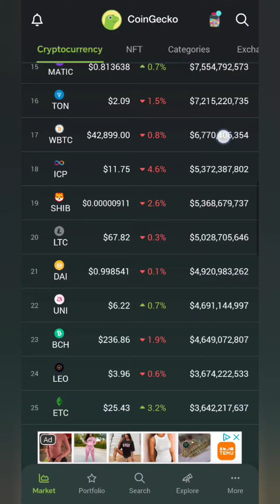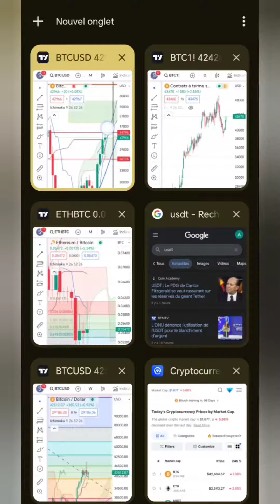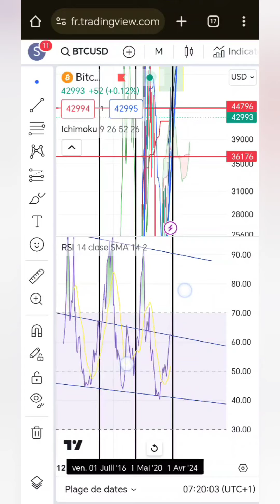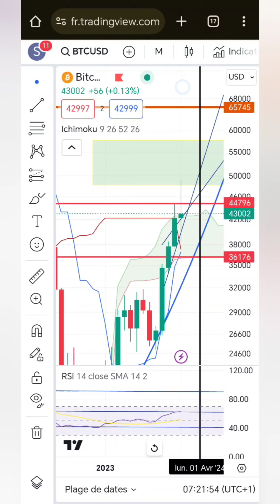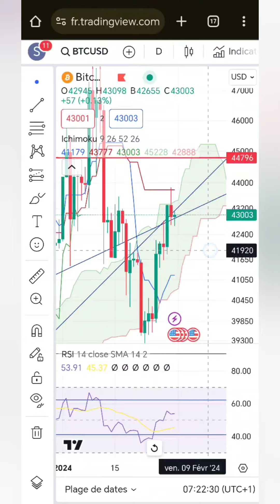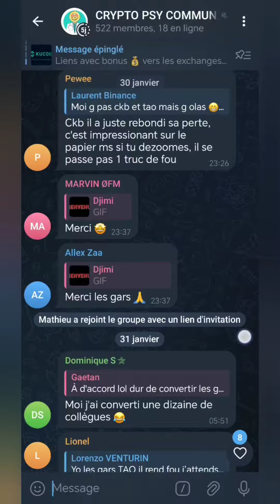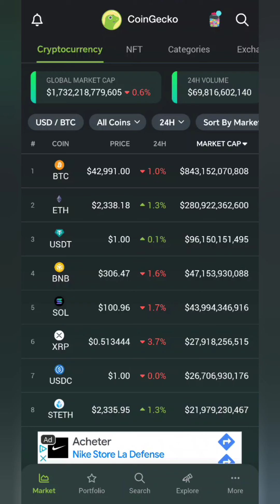IL SE PASSE QUELQUE CHOSE D'IMPORTANT CE SOIR PR LE BITCOIN & CRYPTOS ET CA PEUT ÊTRE ARCHI BULLISH!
✅Kucoin la plate-forme rempli de Cryptos pépite ! Lien avec bonus pour toi